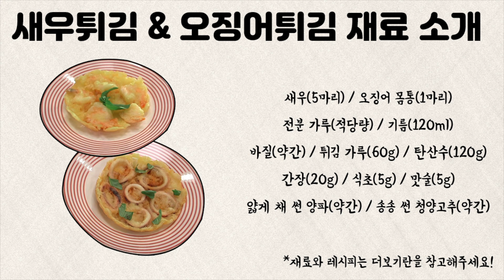[ENG SUB] 여자친구 은하 ✖ 분식 마스터 윤재욱 셰프의 새우튀김과 오징어튀김♥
최요비 분식 요정 여자친구 은하,
이영자가 인정한 맛집, 남도분식의 대표 윤재욱 셰프와 함께하는 최요비 공방!
평범한 튀김과는 뭔가 다른 특별한 튀김 레시피를 공개한다!

기름을 잔뜩 쓰는 튀김을 집에서 어떻게 튀겨요?! (쒸익쒸익)
걱정은 노노! 최요비의 레시피는 기름을 최소화한 튀김 레시피라구요~
ASMR 쌉가능한 바삭바삭한 튀김옷을 만드는 방법부터
찰떡 궁합 매콤짭조름한 튀김 양념 레시피까지~

은하의 초강력 아재개그와 함께하는 즐거운 시간!
은하 X 윤재욱과 함께하는 최요비 공방, 최고의 레시피~

[새우튀김 X 오징어튀김 재료]
새우튀김 : 칵테일 새우(5마리), 전분 가루(적당량), 기름(60ml), 바질(약간), 튀김 가루(30g), 탄산수(60g)
오징어튀김 : 오징어(1마리), 전분 가루(적당량), 기름(60ml), 바질(약간), 튀김가루(30g), 탄산수(60g)
튀김 양념 재료 : 간장(4t), 식초(1t), 맛술(1t), 얇게 채 썬 양파(약간), 송송 썬 청양고추(약간)

[새우튀김 레시피]
1. 새우(5마리) 내장을 제거한 뒤 전분 가루 묻히기
2. 튀김가루(30g), 탄산수(60g) 섞어 튀김 반죽 만들기
3. 튀김 반죽에 새우 묻혀 예열한 기름(60ml)에 튀기기
4. 튀김 반죽을 새우 사이사이에 넣어 가며 그릇 모양으로 만들기
5. 완성한 새우튀김 꺼낸 뒤 바질(약간) 올리기
6. 간장(4t), 식초(1t), 맛술(1t), 얇게 채 썬 양파(약간), 송송 썬 청양고추(약간) 섞어 튀김 양념 만들기

[오징어 튀김 레시피]
1. 오징어(1마리) 귀 제거한 뒤 링 모양으로 썰어 전분 가루 묻히기
2. 튀김가루(30g), 탄산수(60g) 섞어 튀김 반죽 만들기
3. 튀김 반죽에 오징어 묻혀 예열한 기름(60ml)에 튀기기
4. 튀김 반죽을 오징어 사이사이에 넣어 가며 그릇 모양으로 만들기
5. 완성한 오징어튀김 꺼낸 뒤 바질(약간) 올리기

The Best Cooking Secrets’ snack fairy, GFRIEND’s EUNHA,
and chef Yoon Jaewook, the CEO of Namdo Bunsik, known as the place chosen by Lee Yeong Ja, are on the Best Cooking Secrets studio!
They’re here to reveal the recipe for some special fritters that have something different from regular ones.

I can’t make fritters at home, can I?! It gets so messy with all the oil! (Frustrated)
No need to worry! This recipe on the Best Cooking Secrets uses the minimum amount of oil!
We’ve got everything, from the ASMR-worthy crunchy batter to its perfect match, the spicy and savory dipping sauce!

Enjoy a fun time with EUNHA and her super dad jokes!
EUNHA X Yoon Jaewook team up for the best recipe on the Best Cooking Secrets studio!

Ready to make the shrimp and squid fritters yourself?

[Shrimp fritter X squid fritter ingredients]
Shrimp fritter: Cocktail shrimp (5), some starch powder, oil (60ml), some basil, frying mix (30g), carbonated water (60g)
Squid fritter: Squid (1), some starch powder, oil (60ml), some basil, frying mix (30g), carbonated water (60g)
Fritter sauce ingredients: Soy sauce (4 tsp), vinegar (1 tsp), cooking wine (1 tsp), some thinly sliced onion, some chopped Cheongyang pepper

[Shrimp fritter recipe]
1. Take the shrimp (5), devein, then coat it with starch powder.
2. Make the batter by mixing the frying mix (30g) and carbonated water (60g).
3. Batter the shrimp, and fry it in a pre-heated pan with oil (60ml).
4. Add in more batter between the empty spaces of the shrimp to get a nice dish-shaped form.
5. Take the cooked shrimp out and sprinkle some basil on top.
6. Make the dipping sauce by mixing soy sauce (4 tsp), vinegar (1 tsp), and cooking wine (1 tsp), with some chopped Cheongyang peppers and onions cut julienne.

[Squid fritters recipe]
1. Remove the ears from the squid (1), slice it into ring-shapes, then coat it with starch powder.
2. Make the batter by mixing the frying mix (30g) and carbonated water (60g).
3. Batter the squid, and fry it in a pre-heated pan with oil (60ml).
4. Add in more batter between the empty spaces of the squid to get a nice dish-shaped form.
5. Take the cooked squid out and sprinkle some basil on top.